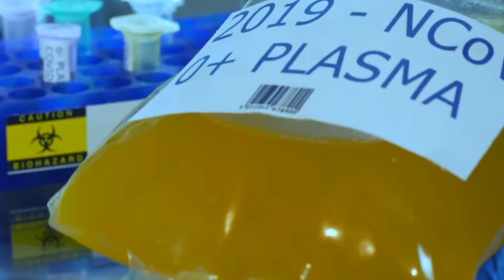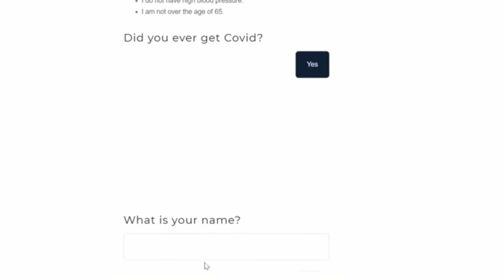Plasma Donation Procedure|Urgent Covid Help Guide|Save Covid Patients|Raj advithi|Plasma Therapy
Please Register at
*donateplasma.scsc.in* also

And Send Full Patient Details with *Plasma Request Form*

To
*CYBERABAD COMMISSIONARATE PLASMA COVID CONTROL ROOM*

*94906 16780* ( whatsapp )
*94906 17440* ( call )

We Were Working on it To Fulfill the plasma requirements...🙏
Consolidated List of Plasma Resources

5) KAB Welfare Foundation :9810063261

Reach out to NDTV with plasma requirement and prescription

Ad revenue from this video will be donated to the people in needful.

Anyone who can help with plasma donation and reliable contacts Please comment in comment Box.
It can help people in need.
please spread  this message and video to all the people who r in need.

Raj advithi

Raj advithi are Back with Comedy Videos.
Our new Comedy Spoof of Jathi Ratnalu Chitti Love Proposal

My First Birthday as a Father

Meeting my Baby Girl Maanushi for the First time. Best Moment of my Life.ts Sudden Surprise Visit to Home.
MY FAMILY FIRST VLOG TOGETHER.
DAD MOM RAJ ADVITHI AND OUR LITTLE PRINCESS MAANUSHI
This vlog contains my Signoff from Merchant Navy Ship, Dubai Burj Khalifa(Worlds Tallest Building) Top View (My Love Proposal), Surprise Visit to My parents And Best moment of my life Meeting  Advithi and our Little Princess Maanushi for the first time after her Birth.
I planned a surprise Visit without informing my signoff from ship.
See this Vlog for the Return Surprise from Advithi.
This is best and most important VLOG for me and my Family. Its First Video of Maanushi.
Hope she gets blessings from all the viewers.

Love You Advithi & Maanushi.

Best Moments of our Advithi Baby Shower.
Love you Advithi.
Welcome to our Little Princess Maanushi.

Kindly watch  Pregnancy Reveal Good news video for More clarity.
Good news & Pregnancy Reveal Video Link

Give us ur blessings.
Raj advithi

Best Of RAJ ADVITHI love videos.My Birthday Gift of 27 Best videos.

Maanushi 1st month celebrations.

Our Baby Girl Naming Ceremony Vlog.

Raj Advithi Happiest Moments. Welcome Baby.

covered all Childhood memories.Played 8 games.

Kindly watch my short films Bavochadu and encourage us.

Bavochadu బావొచ్చాడు is the best Comedy entertainer with very good message at end.
Watch it fully.
పిల్లలు ఇంకా పుట్టని జంటలు తప్పక చూడండి.
 don't miss the fun.Always be happy